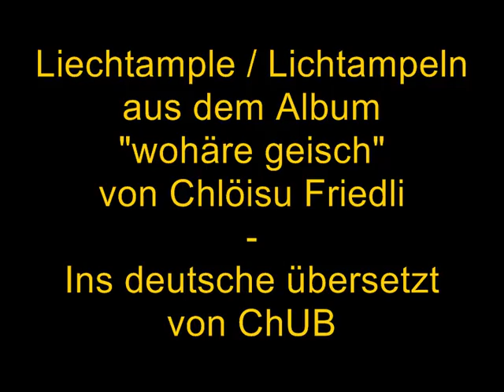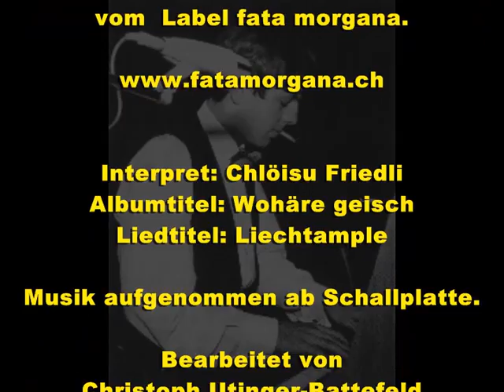Chlöisu Friedli Liechtample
Noch mehr gute Musik.

das Album "wohäre geisch" ist natuerlich auch auf aktuellen Tontraegern erhaeltlich.